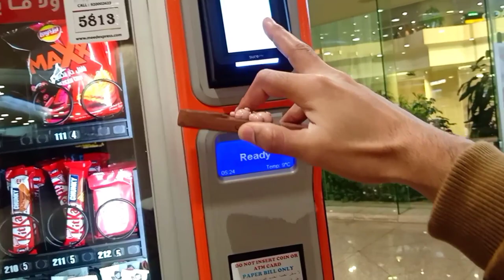Alhamdulillah Landed in Pakistan🇵🇰 | Back to Pakistan Saudi Arabia 🇸🇦